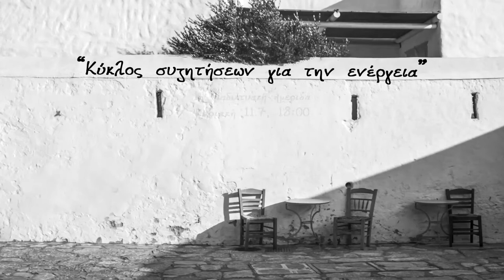"Κύκλος συζητήσεων για την ενέργεια" του Δήμου Αμοργού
Παγκόσμια, στην ατζέντα των χωρών και των διεθνών οργανισμών, η προστασία του περιβάλλοντος έχει πάρει μια από τις υψηλότερες θέσεις. Δεκαετίες δημοσιευμένων ερευνών για την κλιματική αλλαγή, την ρύπανση και τη μείωση της βιοποικιλότητας, η επιστημονική κοινότητα κατάφερε να εισακουσθεί και τα κράτη να δεσμευθούν για πολιτικές και νομοθετικές αλλαγές.

Σε αυτό το πλαίσιο, είναι απαραίτητο να κάνουμε ένα βήμα μπροστά, να δούμε το πρόβλημα συνολικά, και να το αντιμετωπίσουμε σφαιρικά, χαράζοντας μια καθαρή πορεία με επίκεντρο την φύση και τον άνθρωπο. Η αρμονική συνύπαρξη με το περιβάλλον του, είναι αναπόσπαστο και απαραίτητο στοιχείο για την βιώσιμη ανάπτυξη ενός τόπου και την, σε βάθος χρόνου, οικονομική ευημερία αυτού.

Ο Δήμος Αμοργού, μέσω της επιτροπής για τις ΑΠΕ και σε συνεργασία με την Community Energy River και το Part of the Solution, ξεκινάει μια σειρά συζητήσεων και παρουσιάσεων σχετικά με την ενέργεια και τις προεκτάσεις που έχει αυτό το θέμα στην καθημερινότητα των πολιτών, στις εξελίξεις που υπάρχουν τοπικά και πανελλαδικά, και βέβαια στην προσπάθεια εύρεσης των καλύτερων δυνατών λύσεων.

Σας προσκαλούμε στην πρώτη ημερίδα του Δήμου Αμοργού για την Ενέργεια και τις ΑΠΕ, που θα γίνει διαδικτυακά την Κυριακή 11 Ιουλίου στις 18.00